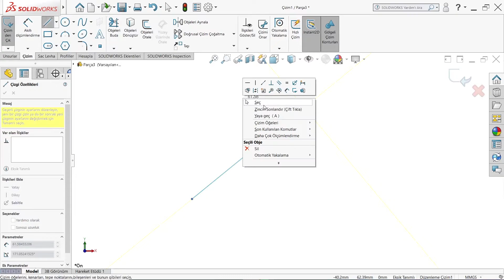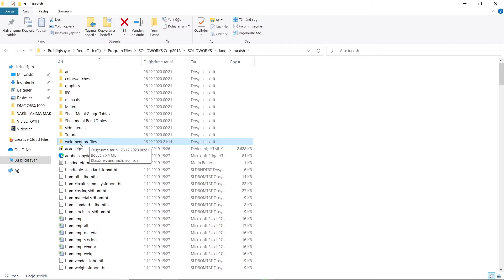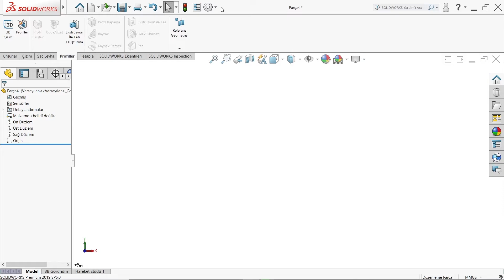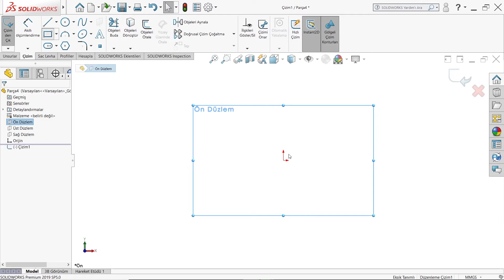SOLİDWORKS GENEL AYARLAR VS PROFİLLER KÜTÜPHANESİ VS KISAYOL AYARLARI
3D Cad Design Software | Solidworks
Downloads
Products
How To Buy
Education
3B Cad Tasarım Yazılımı Solidworks
Ürünler
Solidworks 3D Cad
Sertifika Solidworks
Simulation
Solidworks - Youtube
Solidwork Ile Ilgili Görseller
3D Cad Software | Solidworks - Dassault Systèmes®
Solidworks - Vikipedi
Solidworks - Wikipedia
Solidworks Download
Solidworks Deneme Sürümü
Solidworks Youtube
Solidworks Nedir
Solidworks Türkiye
Solidworks Satın Al
Solidworks Student
Solidworks Eğitim
Solidworks Youtube
Solidworks Deneme Sürümü
Solidworks Download
Solidworks Nedir
Solidworks Türkiye
Solidworks Satın Al
Solidworks Student
Solidworks Eğitim
Solidwork
SolidworksBurayı
3B Cad Tasarım Yazılımı Solidworks
Sertifika Solidworks
Solidworks Sustainability
Neden Solidworks?
Ürünler
3D Cad Design Software | Solidworks
Downloads
Products
How To Buy
Education
Student Edition | Students | Solidworks
3D Cad Design Engineering Products | Solidworks
Solidworks - Youtube
Solidworks - Vikipedi
3D Cad Software | Solidworks - Dassault Systèmes®
Solidworks - Ekşi Sözlük
Solidworks Youtube
Solidworks Türkiye
Solidworks Download
Solidworks Satın Al
Solidworks Öğrenci
Solidworks Nedir
Solidworks Youtube
Solidworks Türkiye
Solidworks Download
Solidworks Satın Al
Solidworks Öğrenci
Solidworks Nedir
Solidworks